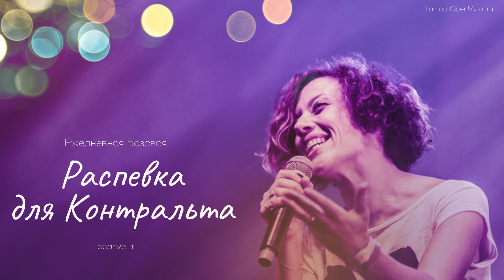Распевка для Контральта | Тизер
Фрагменты из Ежедневной базовой Распевки для Контральта (низкий женский голос). Диапазон G3 (начальная) C3 (нижняя) G4 (верхняя). Внутри распевки - две музыкальные паузы для отдыха и настройки голоса на следующий этап. Вся подробная информация - на странице с распевкой.

🔔Посетите мой сайт: tamaraogenmusic.ru
Здесь 👆 можно купить видео-уроки и пособия, а также оставить заявку на онлайн занятия по фортепиано и/или вокалу. Добро пожаловать!